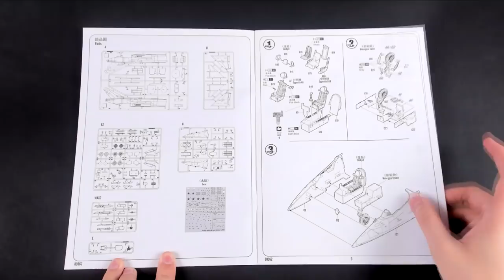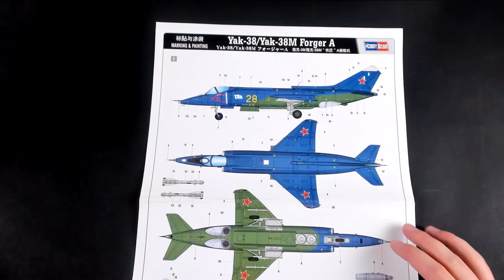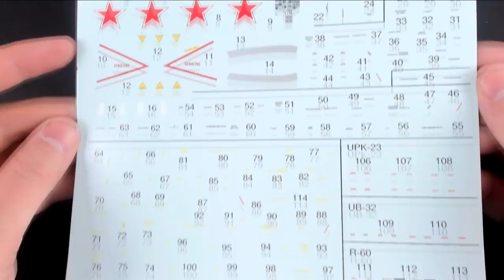Як-38 Hobby Boss масштаб 1/48 (обзор)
Обзор пластиковой модели самолета для сборки  Як-38 от компании Hobby Boss в масштабе 1/48
Арт. 80362

Полезные ссылки